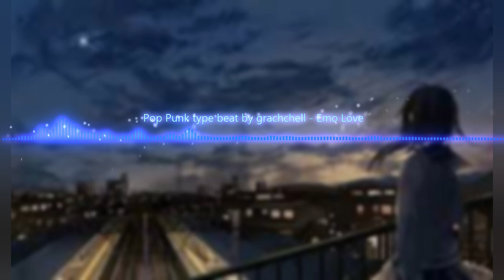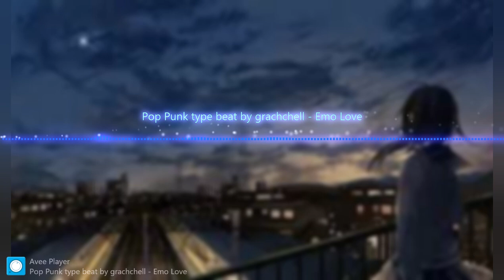[FREE For Non-Profit] Pop Punk type beat by grachchell - Emo Love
Pop punk type beat
fem.love , Джизус , Папин Олимпос и тд